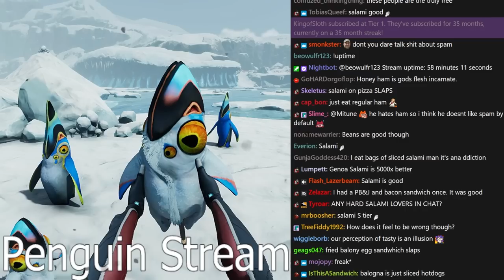Best Fuel Forever - Tomato Subnautica: Below Zero stream highlights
being a hero is not easy

0:00 Intro
3:20 game